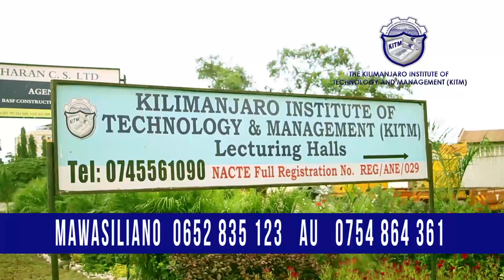MAFURIKO JANGWANI: Hali ni MBAYA Leo, Usafiri Unaotumika HATARI!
Kufuatia mvua zinazoendela kunyesha katika jiji la Dar es Salaam, wakazi wa maeneo hayo wamelazimika kutumia baiskeli za miguu mitatu maarufu kama 'Guta' kufuatia usafiri wa daladala na magari ya mwendokasi kutokurtuhusiwa kupita eneo hilo ambalo ni hatarisha kwa usalam wa raia.

Category